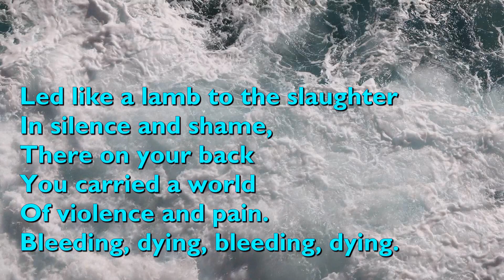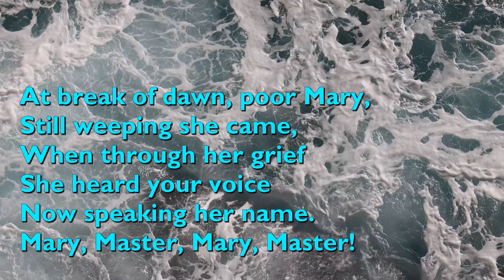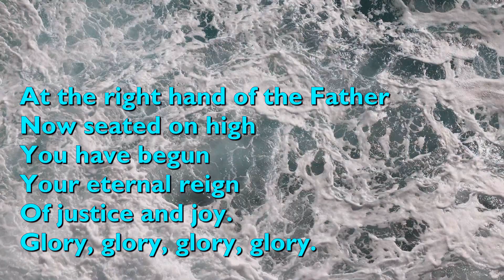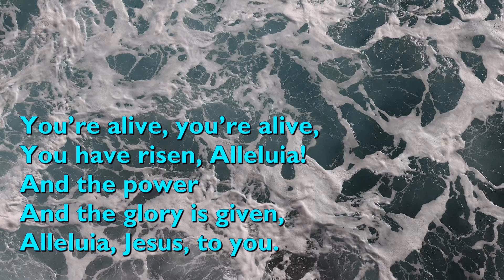Led Like a Lamb to the Slaughter (He's Alive - 3vv+refrain) [with lyrics for congregations]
"Led Like a Lamb to the Slaughter" was written by Graham Kendrick and published in 1983.

It is performed here by Graham Kendrick.

Video background by Engin Akyurt from Pixabay.